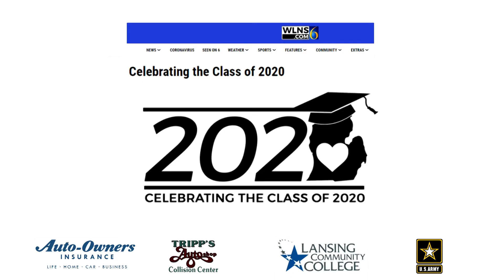Celebrating the Class of 2020 (30)